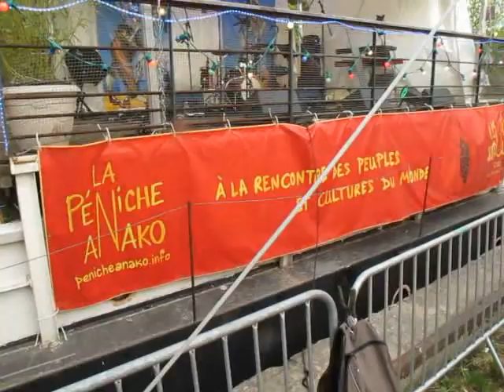Bal-barge, orchestre Funk, 5 juillet 2014 à Aulnay sous Bois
Bal public gratuit dans le cadre des animation "été du canal" par Seine-Saint-Denis Tourisme